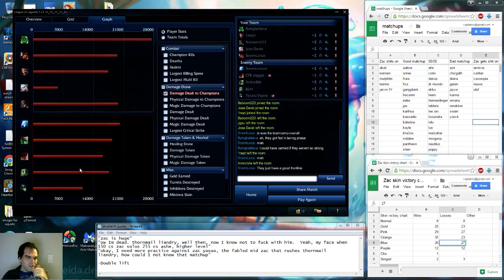Zac vs Malphite, top lane, diamond, with commentary